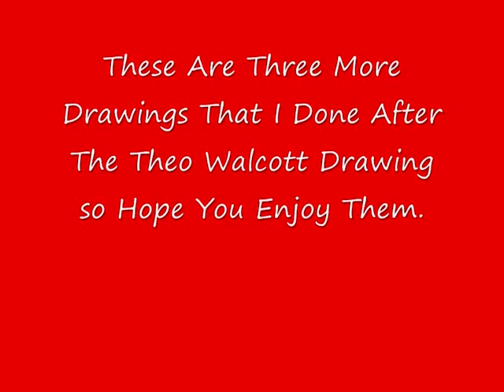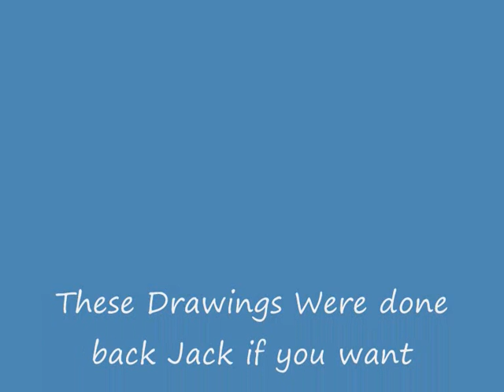Theo Walcott Drawings (plus more)